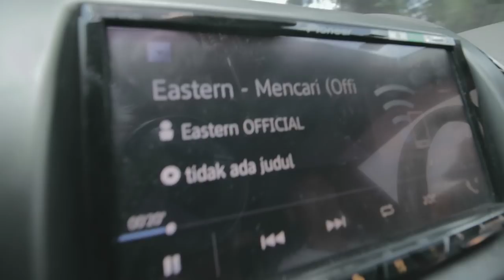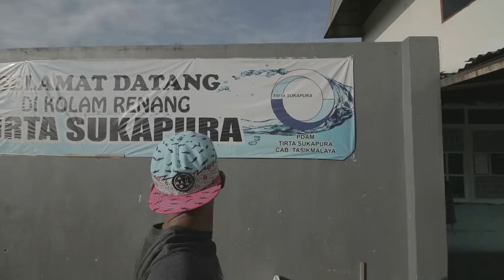GVLOG #12 *1 - Tasik Asik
-part 1
cerita singkat di kota tasikmalaya hari pertama bersama teman-teman
seneng banget bisa nyobain surabi "ceu mamah" yang harganya menurut gw untuk jaman now itu gak masuk akal hahaha, harganya masih Rp 1000 per satuannya.
dan rasanya juga enak banget..

tapi sayang gw gak bisa masukin videonya dikarnakan pas shooting itu malem hari jadi noise nya keliatan banget dan hasilnya kurang bagus menurut gw.